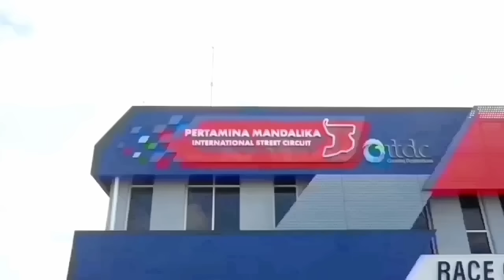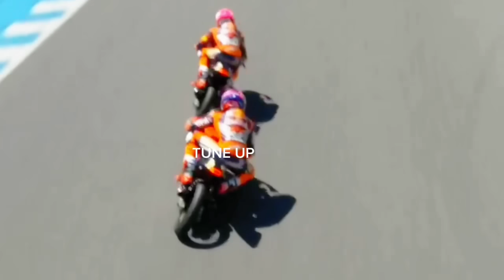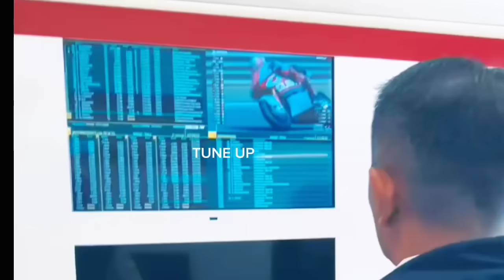veda Ega pratama redbull motogp rookies cup sirkuit mugello~start posisi ke 7~setelah FP qualifikasi